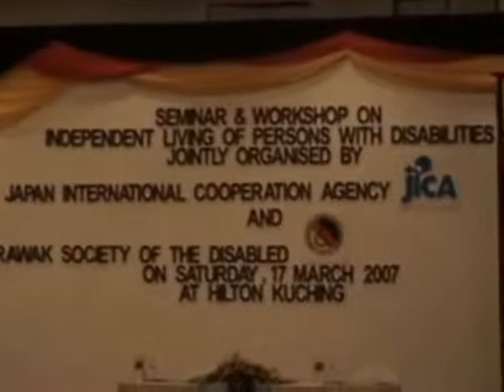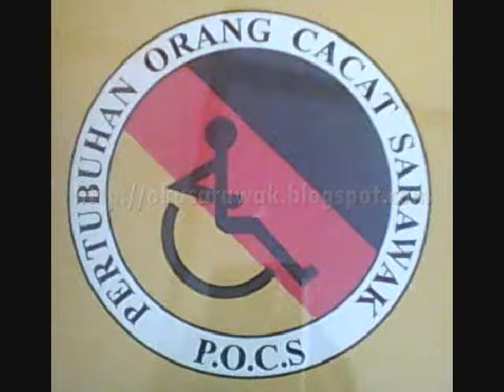WORKSHOP INDEPENDENT LIVING PWDs part 1